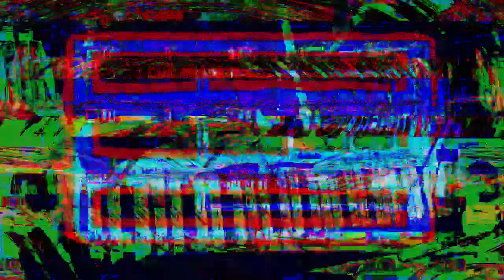[EPILEPSY WARNING] Movie 23 03 12 09h33m28s *Photosensitivity Warning*